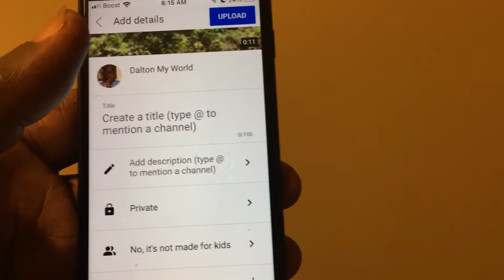How to control your location on YouTube video uploads 2021 | advice for new YouTube creators 2021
How to control your location on YouTube video uploads 2021